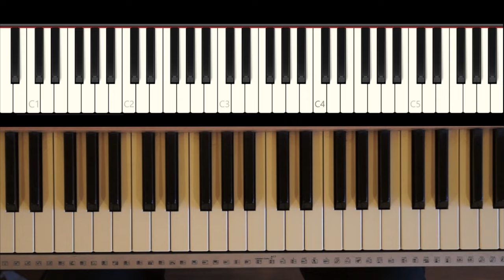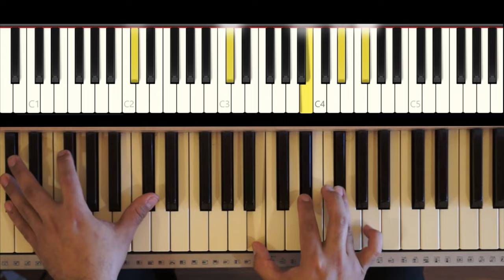Que me alcance la vida SB piano tutorial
INTRODUCCION EXPLICACION: 00:30,VERSO:08:10,PRECORO; 10:00, CORO:11:16